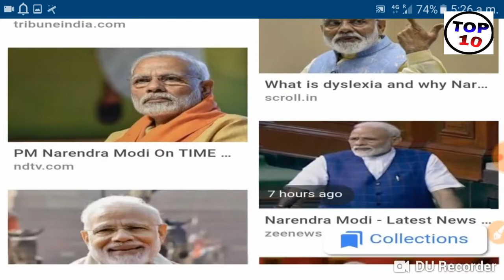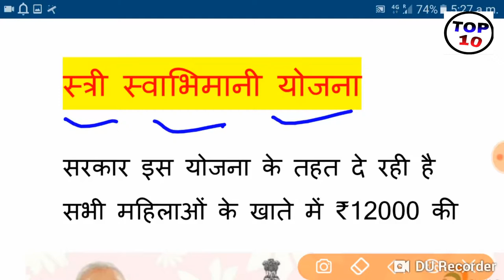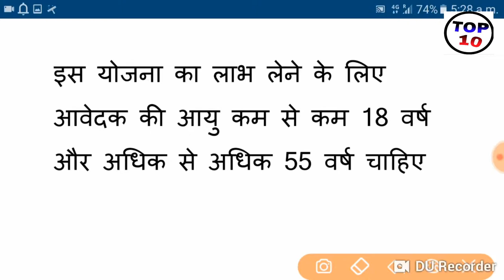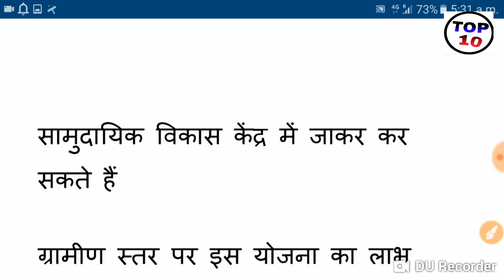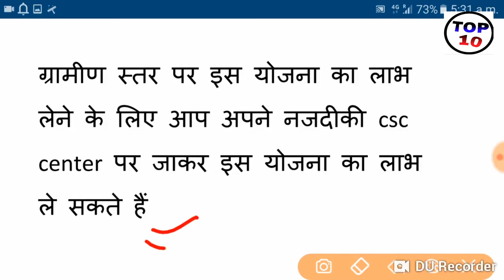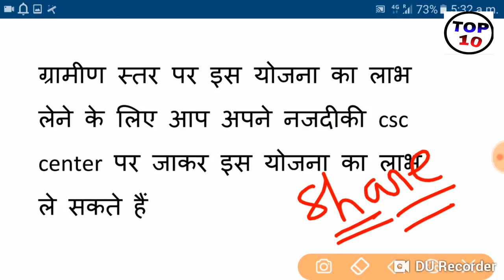Today Breaking News ! आज 26 जून 2019 के मुख्य समाचार बड़ी खबरें PM Modi news GST, UIDAI, Weather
26 june 2019 today breaking news
Today Breaking News ! आज 26 जून 2019 के मुख्य समाचार बड़ी खबरें PM Modi news GST, SBI, Bank, Weather news

Today Breaking News ! आज 26 जून 2019 के मुख्य समाचार बड़ी खबरें PM Modi news, SBI, Bank, wehdar news

- 26 June 2019 Live news pm modi govt today breaking news dls news aaj ki taza khabar.

Today Breaking News ! आज 26 जून 2019 के मुख्य समाचार बड़ी खबरें PM Modi news,चुनाव 2019, sbi, petrol price in India.

Today Breaking News ! आज 26 जून 2019 के मुख्य समाचार बड़ी खबरें PM Modi news चुनाव LPG Gas Price - today breaking news 26 june 2019 | pm modi govt news dls bhai.
आपका 'आधार' दिला सकता है 30 हजार रुपये, बस करना होगा यह काम
Latest news headlines India :

1. AADHAAR के जरिए अब बिजनेसमैन बनना हुआ आसान, मोदी सरकार का फैसला
2. महाराष्ट्र सरकार ने स्वतंत्रता सेनानियों की मासिक पेंशन बढ़ाने का ऐलान किया
3. खुशखबरी / गुडगांव में बनेगा देश का सबसे बड़ा मॉल, 25 लाख वर्ग फुट में बनकर होगा तैयार
4. अगले महीने से सस्ता हो सकता है खाना पकाना और कार चलाना!
5. सुविधा / 1 अक्टूबर से बदल जाएगा आपका ड्राइविंग लाइसेंस, सरकार ने संसद में दी जानकारी
6. देश में डॉक्टरों और नर्सों की मौजूदगी का बुरा हाल : नीति आयोग की रिपोर्ट
7. सफलता / रद्द होगी मेहुल चोकसी की नागरिकता, जल्द भेजा जाएगा भारत: एंटीगुआ सरकार
8. स्वास्थ्य सेवाओं के मामले में ये राज्य बना नंबर-1, जानिए अपने राज्य का हाल
9. खुशखबरी / जल्द आएंगे चिप वाले इलेक्ट्रॉनिक पासपोर्ट, हर लोकसभा क्षेत्र में खुलेगा पासपोर्ट सेवा केंद्र
10. अब पायलट बनना और आसान, सरकार ने दी नियमों में ढील
11. TRAI बदलने वाला है कई नियम, सस्ता हो सकता है आपका टीवी देखना
12. मोदी सरकार 2 का पहला बजट : सरकार से लोगों को हैं यह 5 खास उम्मीदें
13. घर के अंदर तक पहुंचेगी सरकार की यह नीति, घरेलू सहायकों के आएंगे अच्छे दिन
14. अब बच्चों को मैगी-चिप्स और पिज्जा खाने से नहीं कर सकेंगे मना, इससे भी दुरस्त रहेगी सेहत Kanpur News
15. EPFO ने किया नियमों में बड़ा बदलाव, 6 करोड़ नौकरी-पेशा लोगों पर पड़ेगा सीधा असर
16. पाकिस्तान / प्रधानमंत्री इमरान की पार्टी के नेता ने न्यूज चैनल पर लाइव शो के दौरान पत्रकार को पीटा
17. पशुपालन मंत्री ने कहा- अब देसी नस्ल की गायों को केंद्र सरकार देगी संरक्षण
18. मौसम होगा और सुहाना, जब छतरी 'गाएगी' गाना

43. संसद में पीएम नरेंद्र मोदी ने कांग्रेस पर कसा तंज, सत्ता के लिए देश को बनाया जेलखाना
44. बजट में शहद उत्पादन को बढ़ावा देने की मांग, मधुमक्खी पालन से बढ़ेगी किसानों की कमाई
45. सुविधा  / बैंक आपकी शिकायत नहीं सुन रहा है तो सीधे आरबीआई के एप पर करें आवेदन
46. एक एकड़ जमीन 745 करोड़ में, जापानी कंपनी ने मुंबई में किया देश का सबसे महंगा सौदा
47. बिल गेट्स ने बताई अपने जीवन की सबसे बड़ी गलती, कहा और भी अमीर बन सकते थे

TOP Trending News Alerts :- GST_Meeting | PM_मोदी | बंगाल | Lok_Sabha | Yoga_Day | World_Cup_2019 | Budget_2019